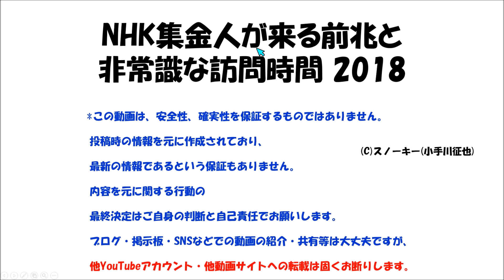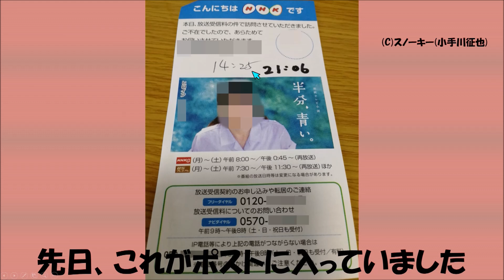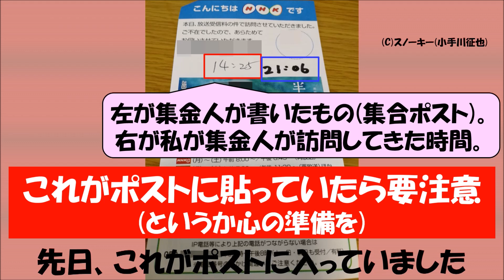NHK集金人が来る前兆と非常識な訪問時間 2018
2018年の夏にいわゆる「NHK集金人」が私の自宅にやってきました。
その前兆のようなものがあったのと、
非常識な時間帯の訪問についてお話ししました動画です。
NHK集金人の追い返し方法については今回はお話しません。
*追記　この日のNHK集金人とのやり取りやこちら。